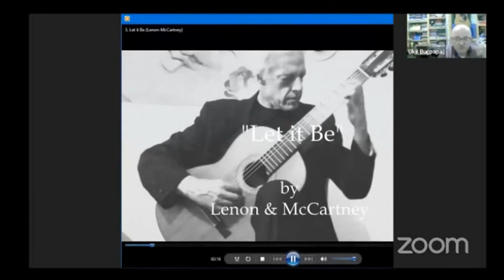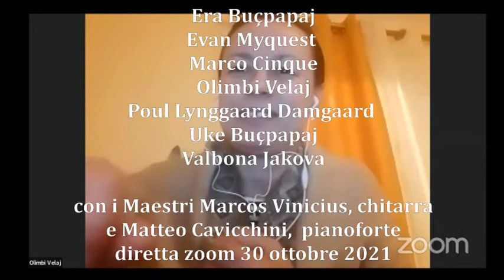Tributo a Jack Hirschman - evento online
tributo a Jack Hirschman. Con: Alessandra Tucci, Ali Al Ameri, Beppe Costa, Daniela Dante, Era Buçpapaj, Evan Myquest,
Marco Cinque, Olimbi Velaj, Poul Lynggaard Damgaard, Uke Buçpapaj, Valbona Jakova
Interventi musicali di: Marcos Vinicius, chitarra e Matteo Cavicchini,  pianoforte - diretta zoom 30 ottobre 2021
la foto è di Marco Cinque